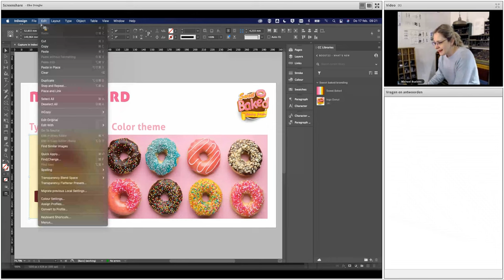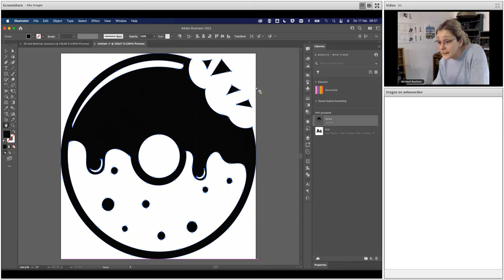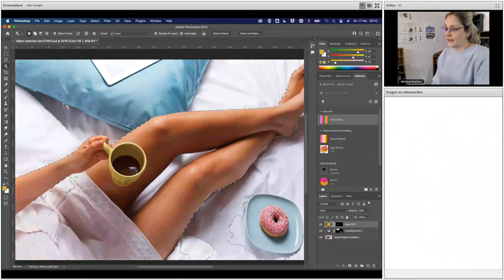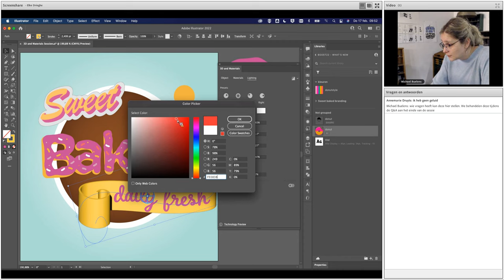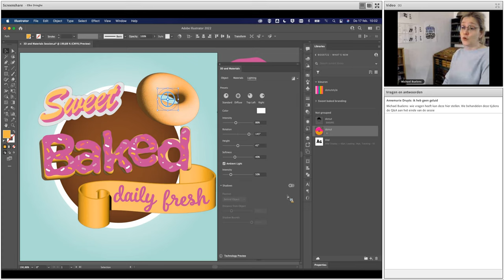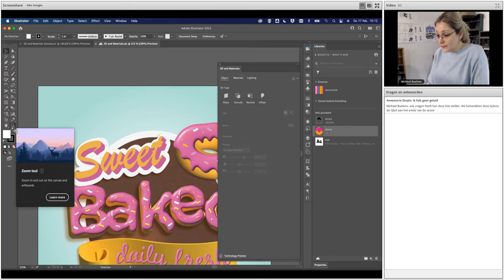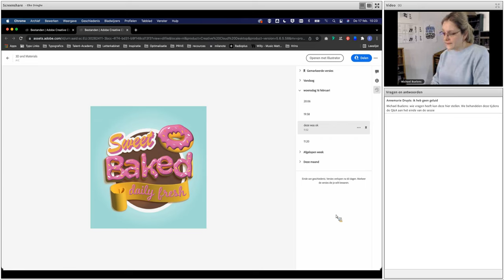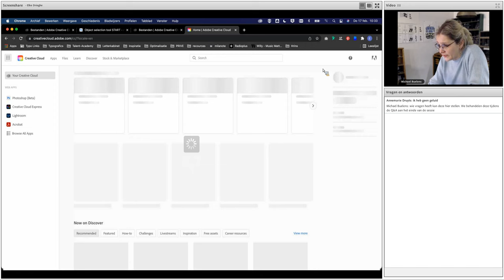BOOST2.2 Sessie 01 Nieuwe functies in CC2022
Elke toont je de boeiendste nieuwigheden in de Creative Cloud 2022 release in Photoshop, InDesign en Illustrator.